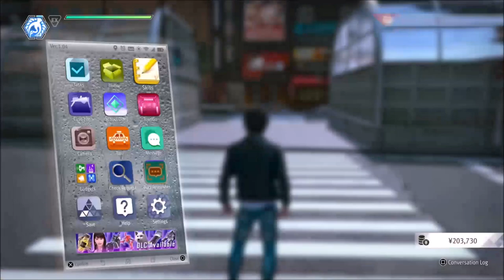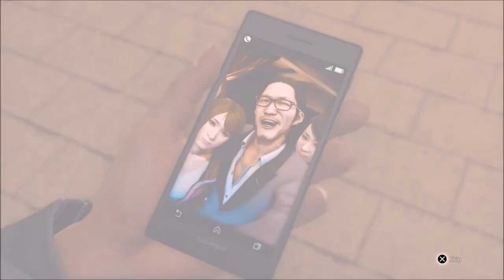Complete Change-Up - Lost Judgment - Let's Play part 20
We get to play as Saori who goes undercover in order to find more clues about the case.